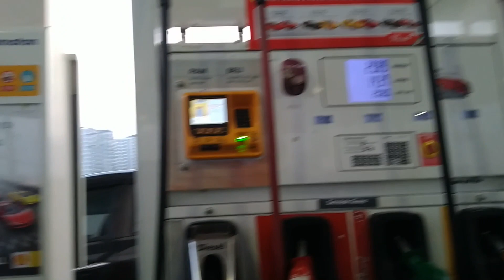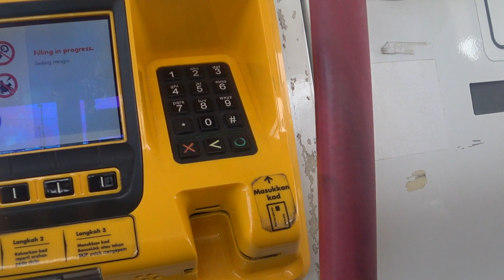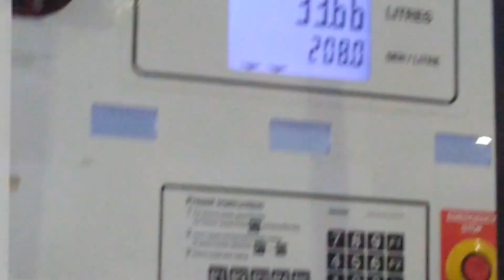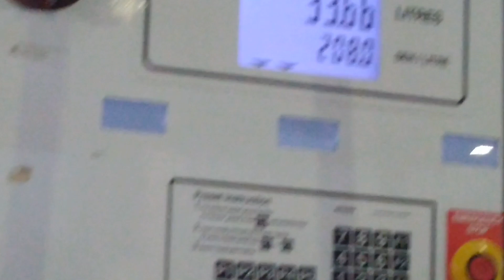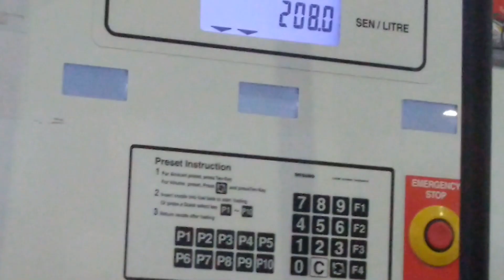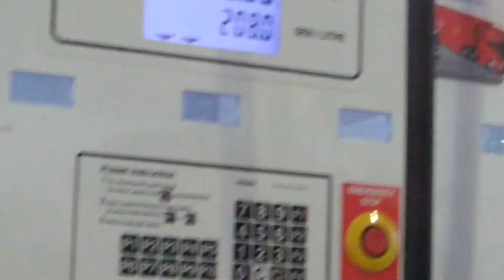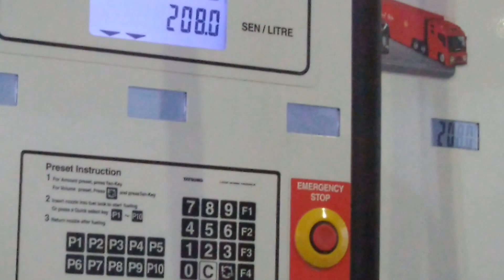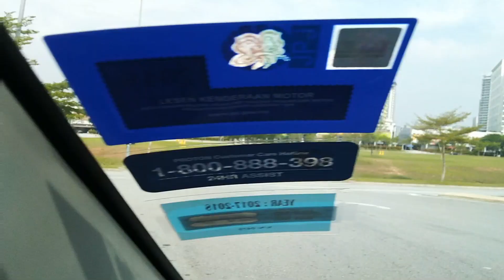Petrol price in Malaysia తెలుగు లో| Petrol station ela untundo chudamdi | Telugu Vlogs from Malaysia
I am gonna share you about petrol price in Malaysia and how the malaysia petrol stations will be in telugu. The gas station or petrol station in malaysia and petrol price in Malaysia wiil be explained in this videoin telugu by malaysia lo telugu ammayi channel, you know info about Malaysia and Telugu vlogs from malaysia.